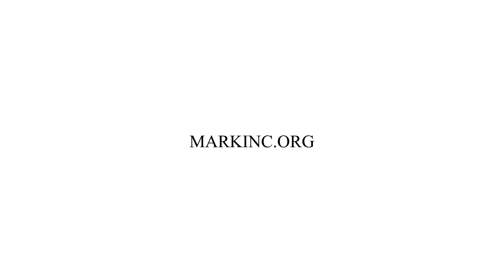How Does A Man Lead His Family Spiritually?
In this episode Dr. Betters answers the question, "How Does A Man Lead His Family Spiritually?"

1) "Help and Hope" audio resources. The "Help and Hope" resources focus on one person’s redemptive story and how their faith guided them to a place of embracing the truth that God is sovereign and we can trust Him. These resources can be found on our or on our "Help and Hope" iTunes Podcast

2) "In His Grip" sermon resources. Here you can find the preaching ministry of Dr. Betters

3) "Treasures of Encouragement" blog. Treasures of Encouragement is the teaching ministry of Sharon Betters, Dr. Better's wife. Treasures of Encouragement challenge women to think biblically and live covenantal through the intentional practice of biblical encouragement in their homes, churches, neighborhoods, and workplaces